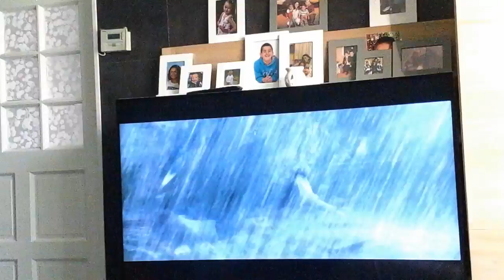Narnieya fights against a sea electro monster vish